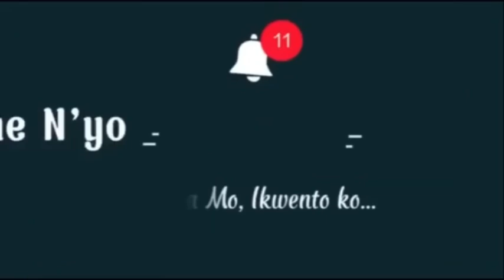EP 6-10 UNCUT | DALAGANG INILAKO NG STEP MOTHER NAKATAKAS SA TULONG NG ESTRANGHERO PAANO KUNG ANG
DALAGANG INILAKO NG STEP MOTHER NAKATAKAS SA TULONG NG ESTRANGHERO PAANO KUNG ANG BINAYARAN NYANG
BINATA AY ISA PALANG CEO

You can also SHARE my videos but please DON'T FORGET TO CREDIT MY CHANNEL. Thank you po and God B
less.

CREDIT
Storyline: